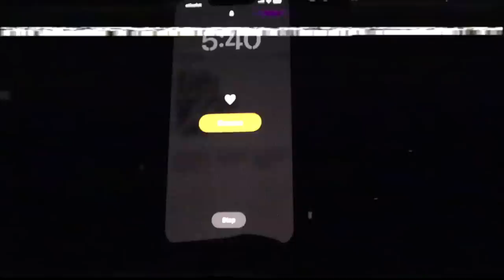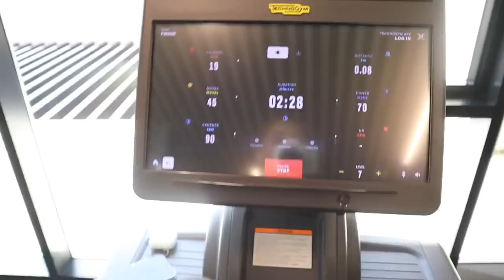LIVING LIKE ALIX EARLE FOR A DAY 2023! *tiktok makeup grwm & workouts*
i hope you enjoy this video! yayyyyy :) xx ily guys, enjoy the vid🤍

dm on instagram: @miastephens.yt

:) 15
where do you live?
:) dubai
editing software?
:) final cut pro x
camera?

:) 103,000